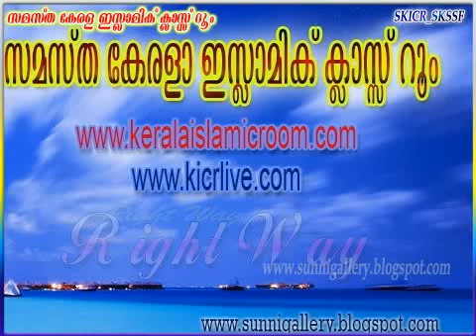Usthad Abdul samad Pookkottoor Vaniyam kulam Live 03 05 2015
വാണിയംകുളം റഹീമിയ്യ  സനദ് ദാന  സമാപന സമ്മേളനം